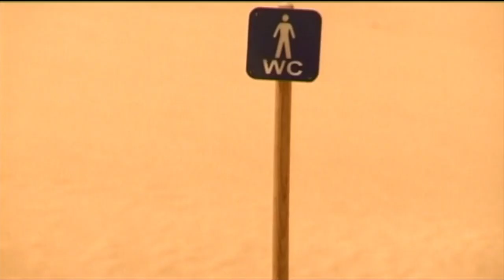Antique vs. Capital Cities - Opa opa vs. Safe and sound (Idan Nudelman mashup)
Mashup between:
Antique - Opa opa (Ωπα ωπα)